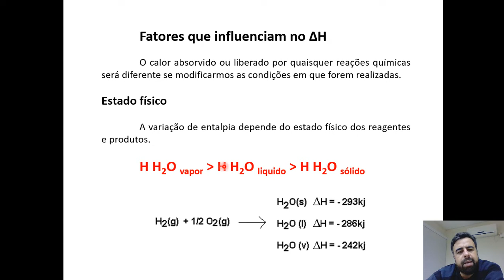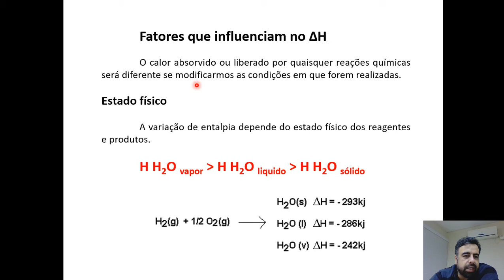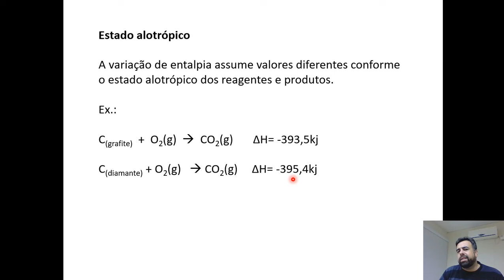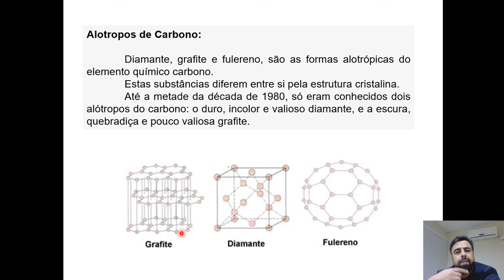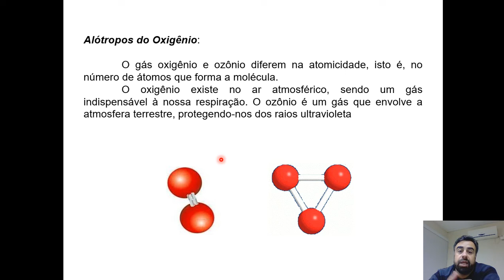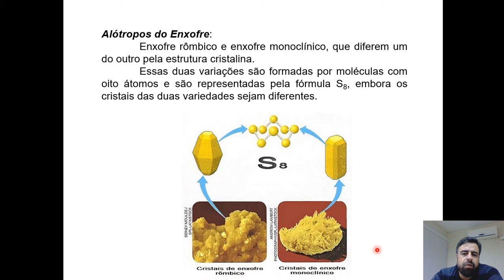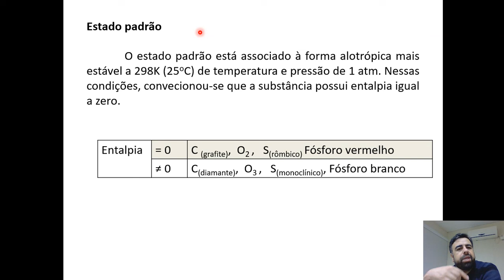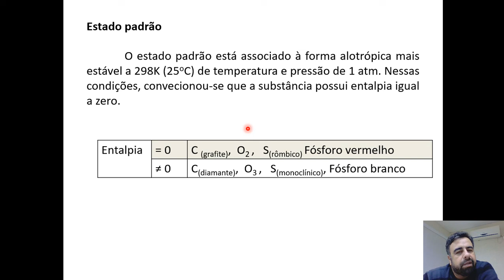SEMANA 9 | 2ª SÉRIE | QUÍMICA | ESTADO PADRÃO